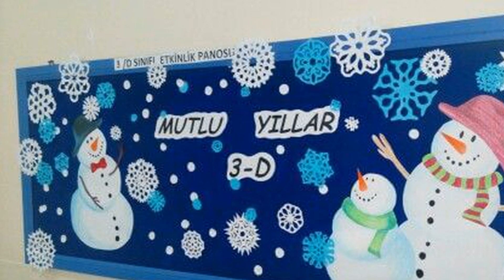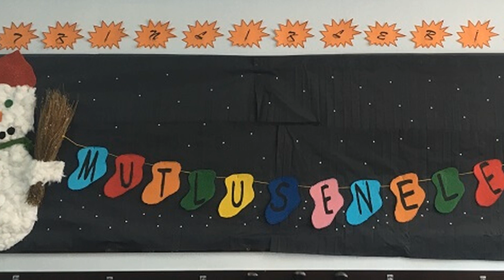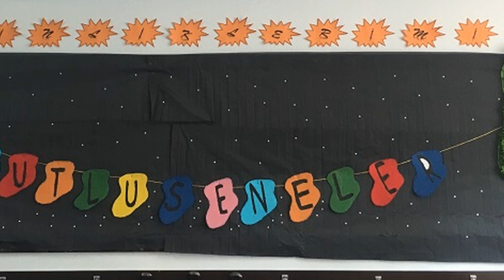Yeni Yıl Yılbaşı Pano Çalışmaları - Etkinlikleri Örnekleri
Yılbaşı, yeni yıl için okullarda yapılmış olan pano çalışmalarına etkinliklerine örnekler. Yılbaşı panoları. Daha fazlası için